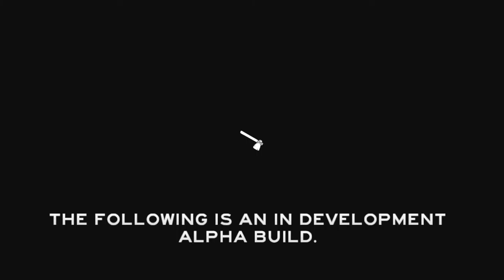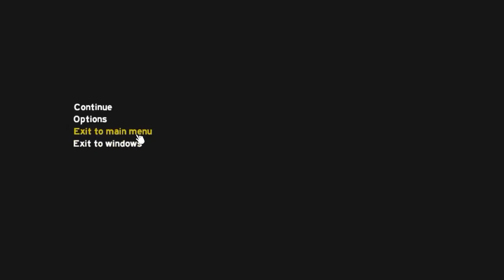The forest! part 1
A game in a forest.
The forest, watch and understand why Undeads don't go to purple places ;)